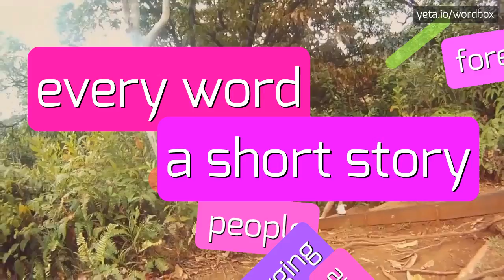KARUNYAVANIJ - HOW TO PRONOUNCE IT!?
Watch how to say and pronounce "karunyavanij"!